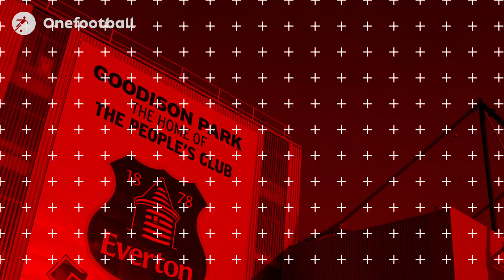Wayne Rooney: Is he finished or Everton's prodigal son? The case for & against the veteran forward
Wayne Rooney: England legend, former Manchester United star and now prodigal son at Everton. But will his decision to return to his boyhood club pay off? They say you should never go back, and his latter years at United were nothing to crow about. But, with Everton busy in the transfer market before the 2017-18 English Premier League season, bringing Rooney back made a certain kind of sense for Ronald Koeman. But if results do not improve, how will Rooney's career conclude?

► Liked it a lot?